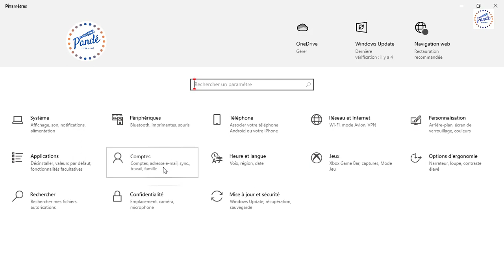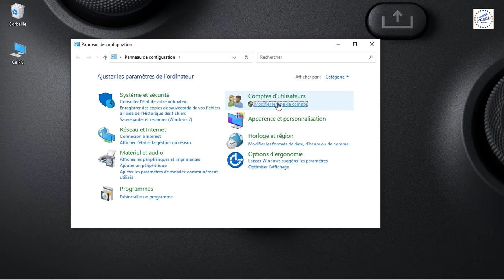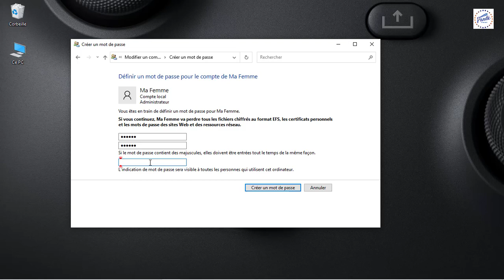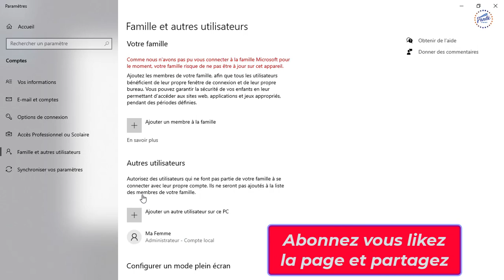🛑 Devenir le Maître de votre PC : Comment nommer un utilisateur Administrateur sous Windows !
Vous voulez avoir le contrôle total de votre PC ? Dans cette vidéo, nous vous montrons comment nommer un utilisateur administrateur sous Windows en toute simplicité. En faisant de vous l'administrateur, vous obtiendrez des droits et des privilèges supplémentaires pour gérer votre système en toute autonomie.

Suivez nos instructions détaillées pour accéder aux paramètres de comptes utilisateur, où vous pourrez nommer un utilisateur comme administrateur principal. Vous apprendrez également comment ajouter des utilisateurs supplémentaires avec des privilèges d'administration pour faciliter la gestion partagée de votre ordinateur.

Que vous utilisiez Windows 10, Windows 8 ou une version antérieure, notre tutoriel s'adapte à toutes les versions du système d'exploitation.

Prenez le contrôle de votre PC et accédez à des fonctionnalités avancées en tant qu'administrateur principal. Regardez notre vidéo dès maintenant et apprenez comment nommer un utilisateur administrateur, pour devenir le maître incontesté de votre ordinateur !